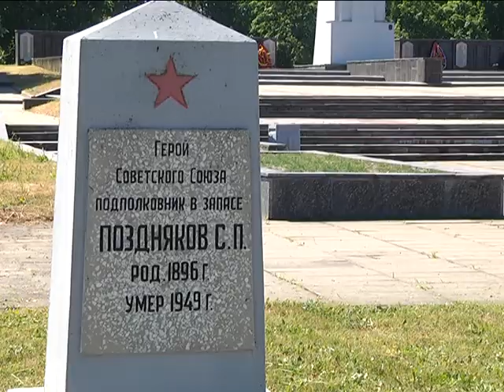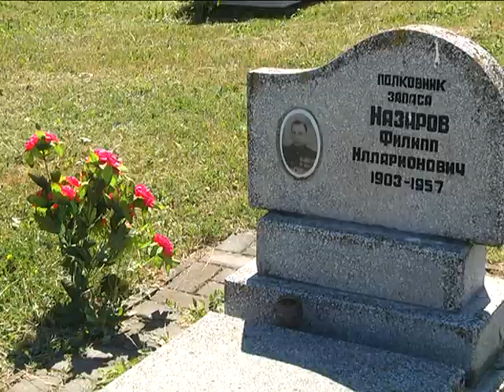2017-06-15 г. Брест. Республиканская акция по благоустройству памятных мест. Новости на Буг-ТВ.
Республиканская акция по благоустройству памятных мест и мест захоронений.
Республиканская акция по благоустройству памятных мест и мест захоронений стартовала в начале июня в Беларуси. Город над Бугом в инициативу включился активно и в настоящее время работа по наведению порядка в самом разгаре. К примеру, сегодня представители ветеранских организаций и молодёжи областного центра дружно трудились на Гарнизонном кладбище.